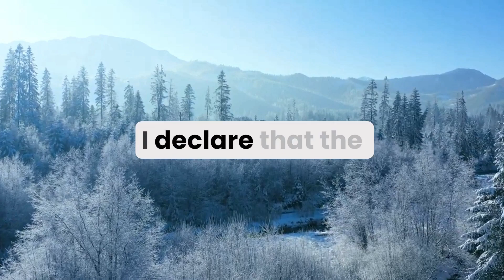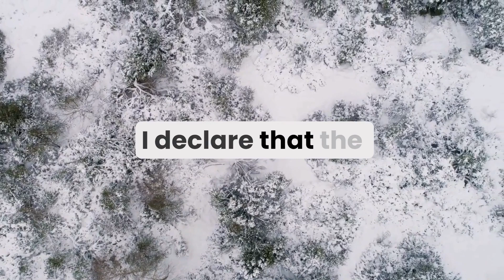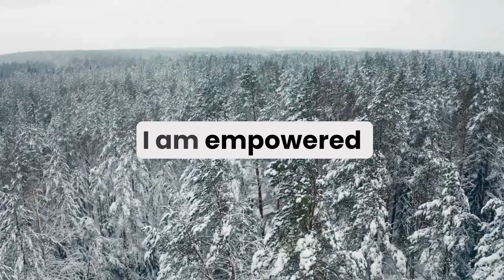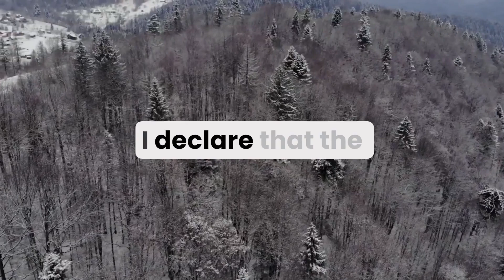Daily Christian Declarations: The Power of the Blood of Jesus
► FINALLY!! It's been a long awaited time for the day to start a channel as a personal outlet for some key lessons that I would be blessed to share.

I am starting off this channel with a proper introduction. I hope to make some content that deliver hope, encouragement & inspiration. If your new to this channel - I would like to personally thank you for taking the time to drop by.

♬ ★ Music ★ ♬

★ THANKS FOR ALL THE LOVE AND SUPPORT!!! GOD BLESS ★

ℱⅈℓᶆ & ℰđⅈẗ - ⅉason ℙritcharđ